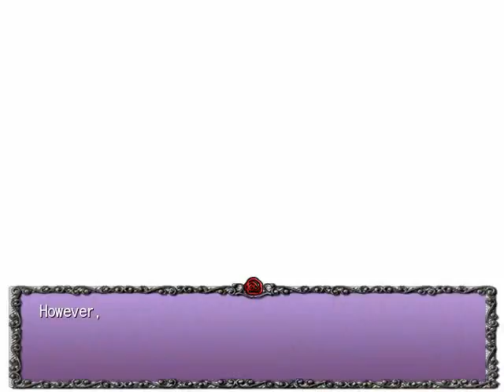LAST SEASON PT21